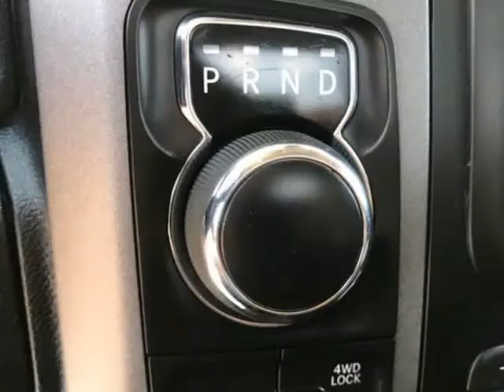2016 Ram 1500 4WD Quad Cab 140.5" Tradesman (Dallas, Texas)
Nikan Auto LLC.
2626 Manana Drive, Suite B
Dallas